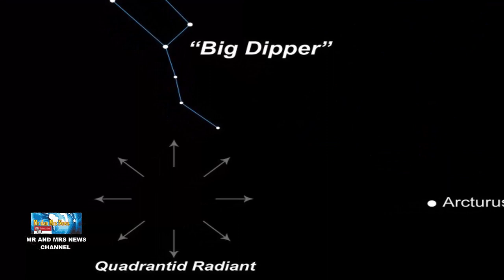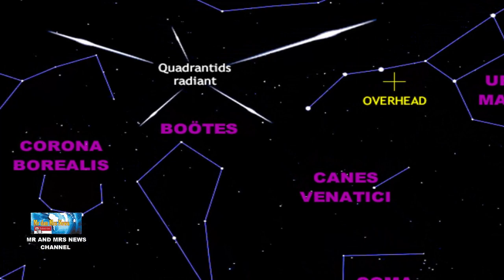HUJAN METEOR QUADRANTID !! FENOMENA ASTRONOMI JANUARI 2022 ( FENOMENA ASTRONOMI TAHUN 2022 )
Pada bulan Januari, setiap tahunnya, biasa akan terjadi hujan meteor Quadrantid yang berasal dari asteroid 2003 EH1. Fenomena ini dinilai sebagai salah satu hujan meteor tahunan terbaik. Puncak hujan meteor ini biasanya terjadi pada awal Januari setiap tahunnya. Ketika fenomena ini terjadi dikutup dari berbagai sumber sekitar 60-200 meteor Quadrantid dapat dilihat setiap jamnya ada juga menyebutkan 40 meteor dapat dilihat per jam pada keadaan langit yang sempurna di malam hari dengan kecepatan 25,5 mil atau sekitar 41 kilometer per detik.
Meteor Quadrantid bukan berasal dari komet. Asalnya dari asteroid yang bernama 2003 EH1. Asteroid ini memerlukan waktu 5,52 tahun untuk sekali mengorbit matahari. Kemungkinan, 2003 EH1 adalah komet mati, atau dinamakan komet batu oleh para astronom. Asteorid 2003 EH1 ditemukan oleh Lowell Observatory Near-Earth Object Search (LONEOS) pada 6 Maret 2003. Diameternya tidak terlalu panjang, kurang lebih 3 kilometer. Dalam penemuan itu, astronom dan ilmuwan bernama Peter Jenniskens menemukan bukti bahwa sumber dari meteor Quadrantid adalah asteroid 2003 EH1.
PERISTIWA LANGIT JANUARI 2022, hujan meteor januari 2022
peristiwa astronomi januari 2022